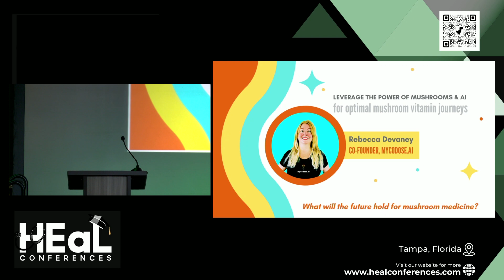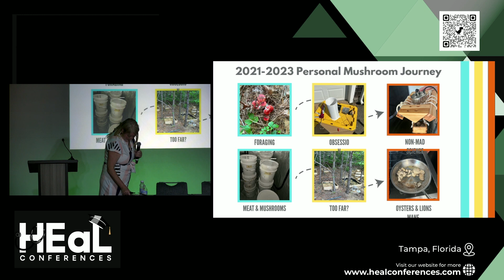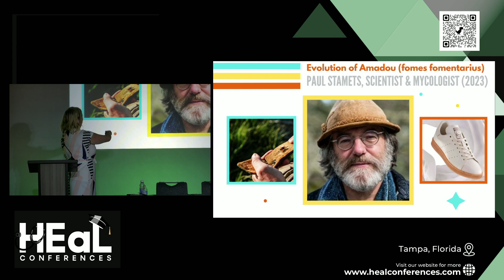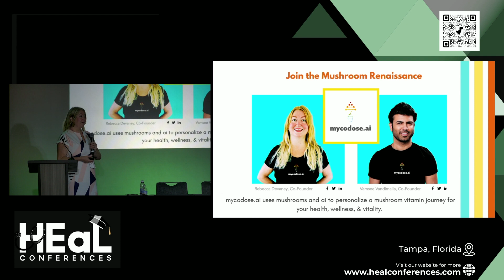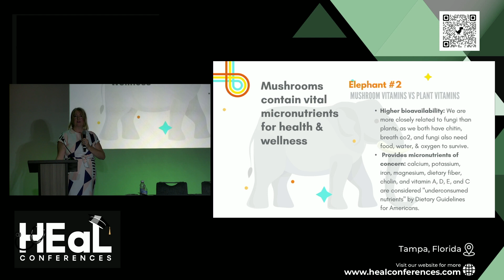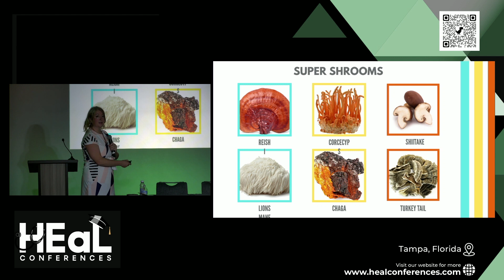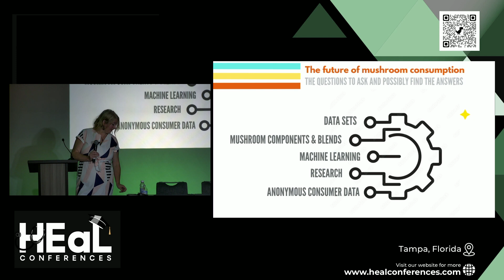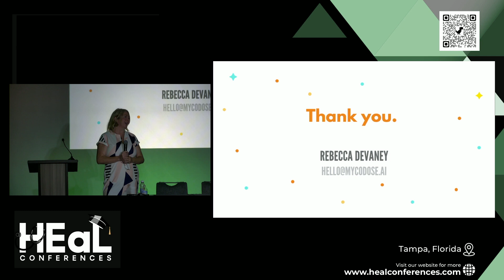Rebecca Devaney: Mastermind behind Mushrooms, AI, and Optimal Health!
Rebecca Devaney
Co-founder, mycodose.ai | Head of Training & Development at mycodose.ai

Catch the highlights of Rebecca Devaney's visionary keynote, where she shows
the synergy between mushrooms, AI, and the pursuit of optimal health.